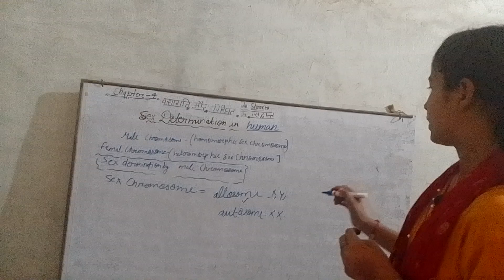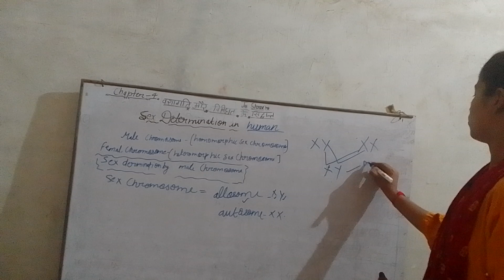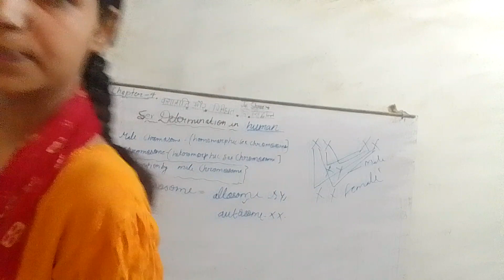sex determination in human ।। मानव में लिंग निर्धारण।। मानव में लिंग निर्धारण।।